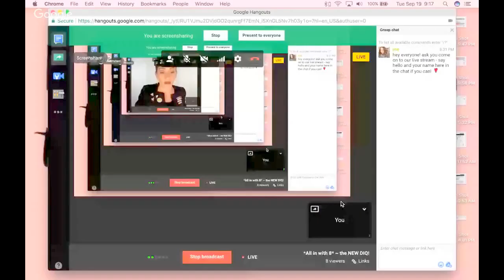*All in with 8* ~ the NEW DIQ!